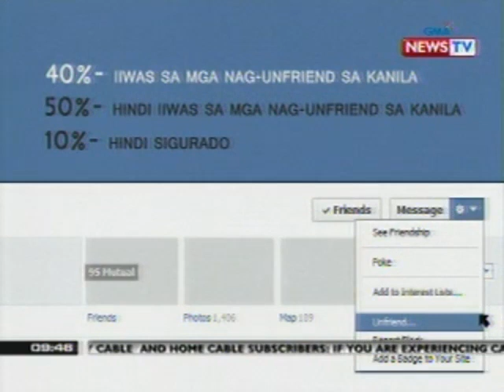SONA: Pag-unfriend sa isang tao sa FB, may seryosong epekto, ayon sa isang pag-aaral